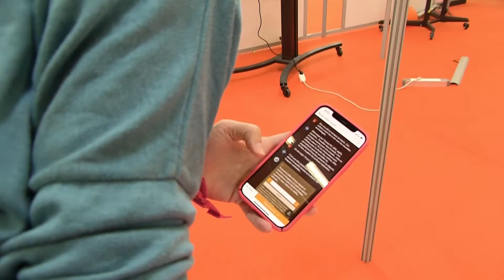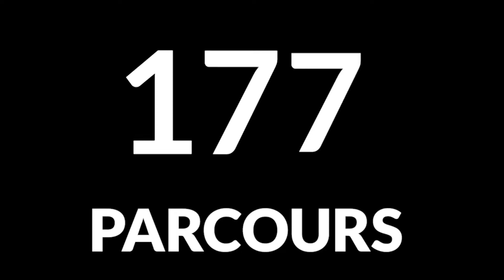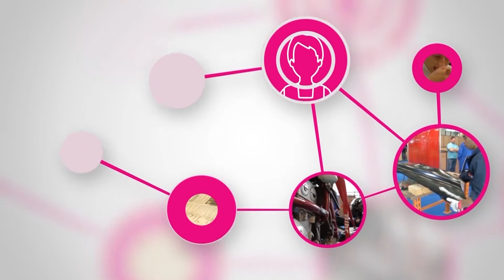ODM - Terra Aventura : des parcours spéciaux pour les Olympiades des métiers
Terra aventura, une aventure qui dure depuis 10 ans, s’invite aux olympiades des métiers pour nous faire vivre le moment d’une manière détournée. Au programme découverte du concept, interview d’aventurier et bien plus encore.
Invités :
Sophie MARNIER Cheffe de projet Terra Aventura
Aurélie LOUBES Directrice générale du Comité Régional du Tourisme Nouvelle-Aquitaine
Christophe GROSJEAN Directeur de l’Orientation Région Nouvelle-Aquitaine